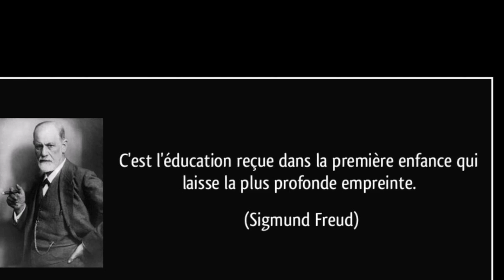Trailer episode 1 saison 3 le pensionnat enquete Paranormal chasseur de fantômes Facebook périscope